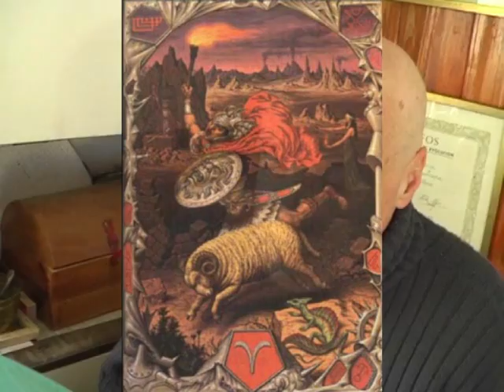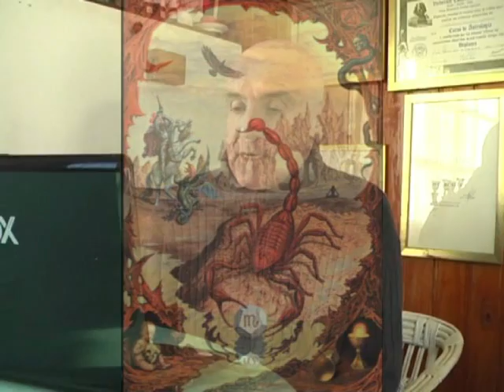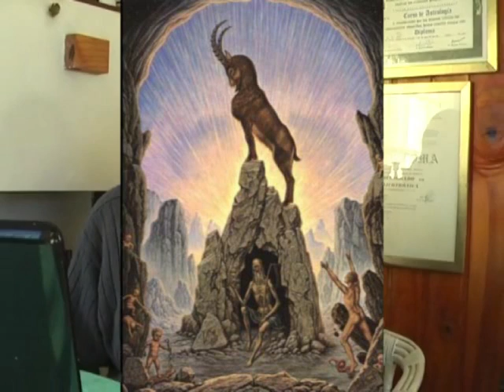HOROSCOPO y PREDICCIONES para JULIO por Ariel Brienza